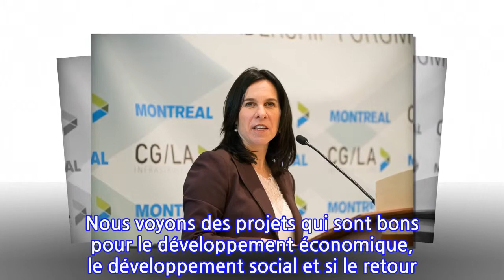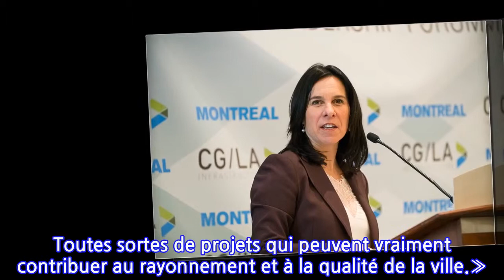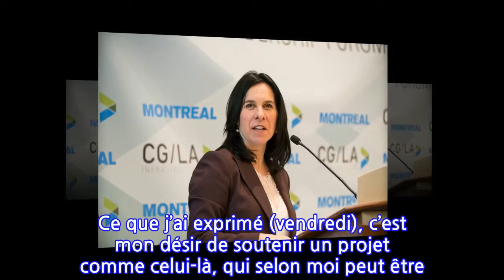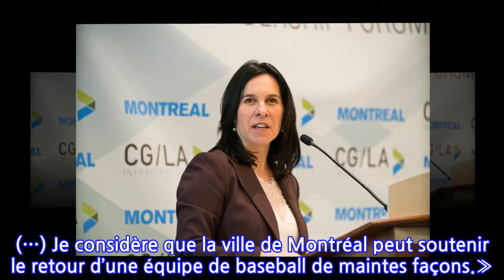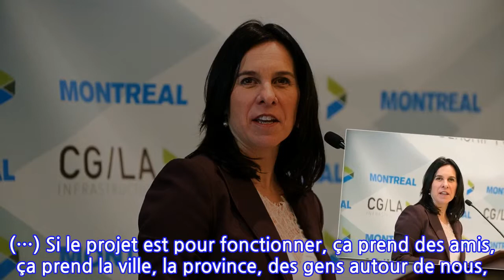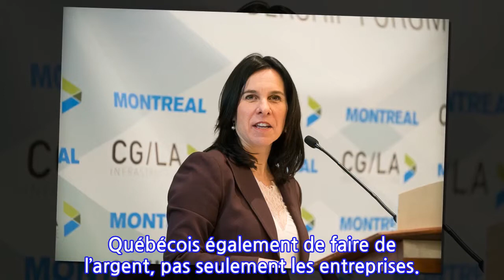Baseball: Plante se voit «très bien» partenaire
MONTRÉAL — Valérie Plante saute à pieds joints dans le projet de Stephen Bronfman et Mitch Garber dans l’espoir de ramener les Expos à Montréal.